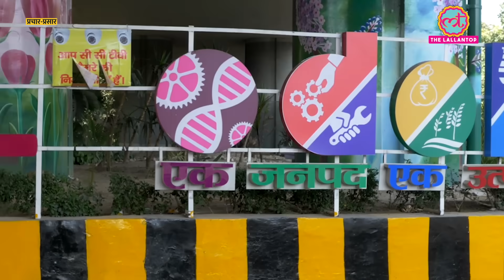प्रचार-प्रसार | Online की बदौलत Noida के गारमेंट business की बदलती सूरत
नोएडा का गारमेंट उद्योग उत्तर प्रदेश के सबसे कामयाब उद्योगों में से एक है. लेकिन रॉ मटेरियल के बढ़ते दामों ने उद्योगपतियों को मुश्किल में डाल दिया है. कैसे देगा नोएडा शहर महंगाई को मात?

Edited By: